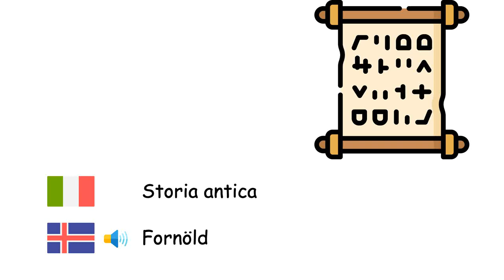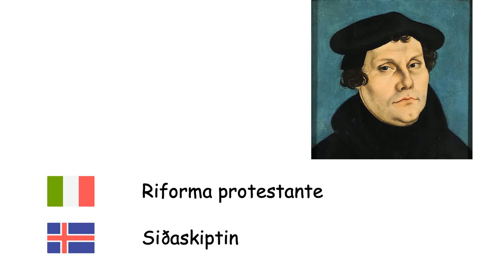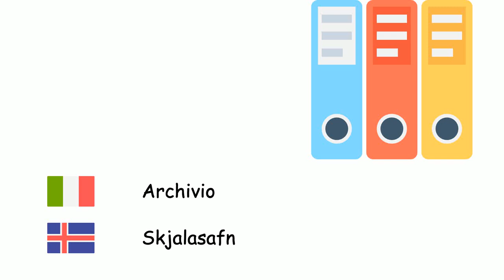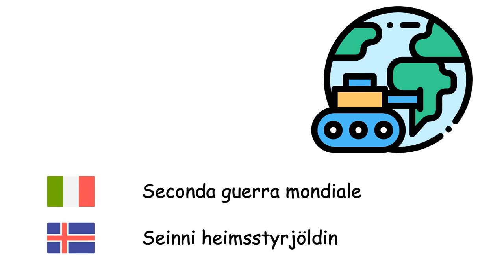Storia (Lingua islandese) (it-is)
Fone TV
it-is-37
Saga (Íslenska)
Preistoria - Forsögulegur tími
Era glaciale - Ísöld
Età della pietra - Steinöld
Età del bronzo - Bronsöld
Età del ferro - Járnöld
Storia antica - Fornöld
Medioevo - Miðaldir
Olocene - Nútími
Feudalesimo - Lénsskipulag
Impero - Heimsveldi
Colonialismo - Nýlendustefna
Rinascimento - Endurreisnin
Riforma protestante - Siðaskiptin
Rivoluzione industriale - Iðnbyltingin
Monarchia - Konungsríki
Nazione - Þjóð
Tribù - Ættbálkur
Archivio - Skjalasafn
Castello - Kastali
Pace - Friður
Guerra - Stríð
Trattato internazionale - Þjóðréttarsamningur
Re - Konungur
Prima guerra mondiale - Fyrri heimsstyrjöldin
Seconda guerra mondiale - Seinni heimsstyrjöldin
Assedio - Umsátur
Civiltà - Siðmenning
Battaglia - Orrusta
Cavaliere - Riddari